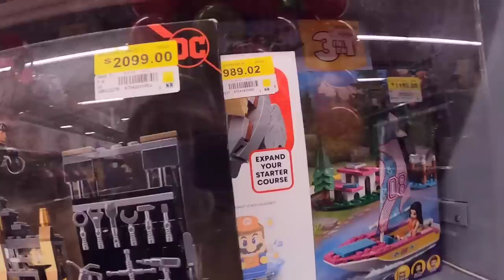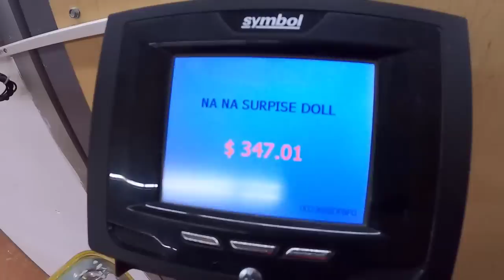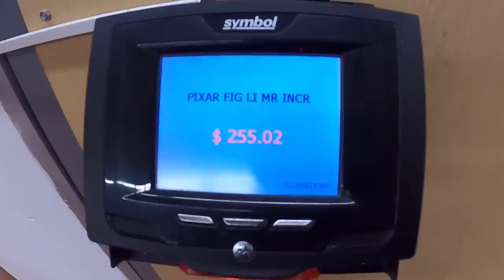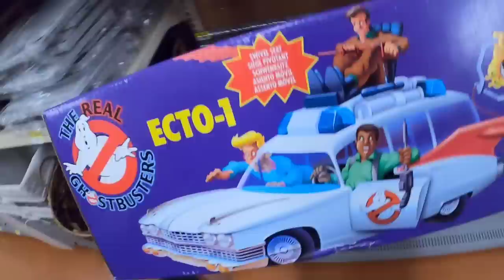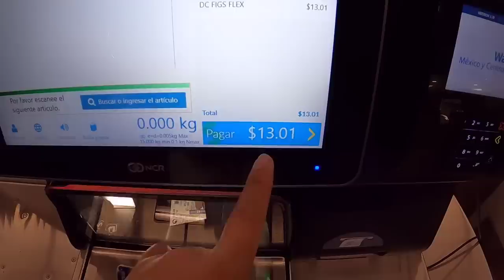¡LOS ESCONDIERON EN EL TECHO! ¿Dónde esconden las liquidaciones los empleados? - Parte 4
En éste vídeo te explico el motivo por el cuál no encuentras liquidaciones. Te doy tips de los lugares dónde los empleados esconden las liquidaciones y te explico el proceso de rebajas de los supermercados como Walmart, Bodega Aurrera y chedraui.
También regalaré las sábanas que compre con su liquidación $.01

Regáleme una suscripción y un me gusta en ése vídeo por favor. 😊

Tienes dudas acerca de la monetización?

Apps usadas durante el vídeo:

- YouTube (Únicamente se pueden ver y subir videos)

- YouTube Studio App (Se muestran las ganancias en dolares cada 24 hrs, Se pueden hacer modificaciones como cambiar título, descripción, monitorear vistas en tiempo real y ver todo tipo de estadísticas)

- Google Adsense (Cuenta que administra tu dinero en moneda nacional, administra todas las estadísticas monetarias, recibos y movimientos de tus pagos)

🔥OFERTAS ESCONDIDAS EN WALMART🔥 | CLEARENCE SHOPPING

Vamos a descubrir los descuentos que se esconden en walmart, online vs tienda, muy importante saberlo WOW!!

INSTAGRAM ⬇ SIGANME